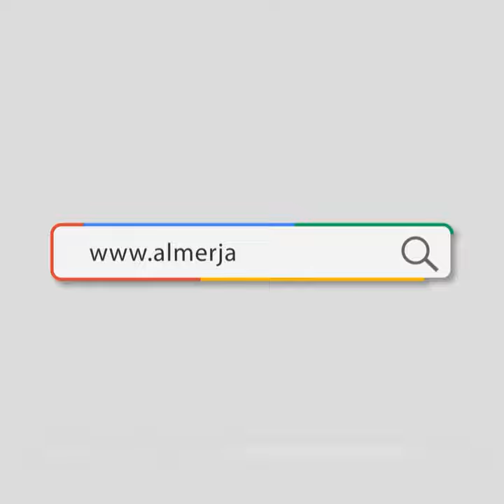المنافع الشخصية عقبة كبيرة في طريق الإصلاح